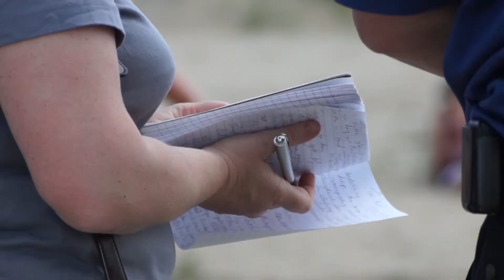assistentie KNRM bij bomontploffing wassenaar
De vliegtuigbom die ruim een week geleden werd gevonden in Leiden is door de Explosieven Opruimingsdienst Defensie (EOD) op het strand van Wassenaar tot ontploffing gebracht.

De 500-ponder uit de Tweede Wereldoorlog is na de vondst bij de Vinkbrug in Leiden naar een jachthaven bij het voormalige vliegveld Valkenburg verplaatst. Daar is de bom maandagmorgen ontmanteld. Daarna werd de bom verplaatst naar het strand van Wassenaar en is daar maandagmiddag tot ontploffing gebracht.

De Engelse vliegtuigbom werd op 9 mei bij baggerwerkzaamheden in de Oude Rijn nabij de Vinkbrug in Leiden gevonden. Het is bekend dat in februari 1945 verschillende pogingen zijn ondernomen door de RAF om de spoorbrug bij de Vink over de Oude Rijn te bombarderen. Op deze locatie werden namelijk V1's en V2's per spoor aangevoerd en overgeplaatst op vrachtwagens. De RAF heeft geprobeerd dit met bombardementen te ondermijnen.

Voordat de baggerwerkzaamheden aanvingen is onderzoek gedaan naar mogelijke niet geëxplodeerde explosieven rond de Vinkbrug. Uit dit onderzoek bleek dat deze inderdaad daar zouden liggen.

In de werkwijze van de baggeraar wordt daar rekening meegehouden. Als een bom wordt aangetroffen wordt het baggerwerk direct stilgelegd en worden de hulpdiensten en de Explosieven Opruimingsdienst Defensie (EOD) gewaarschuwd